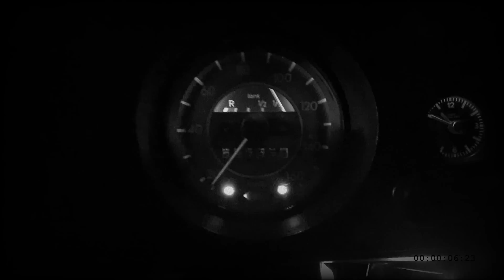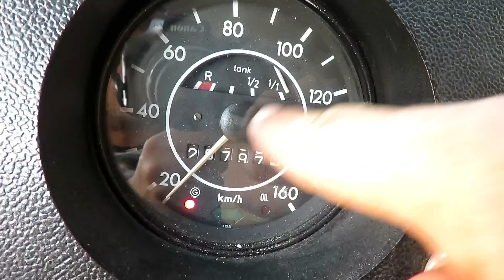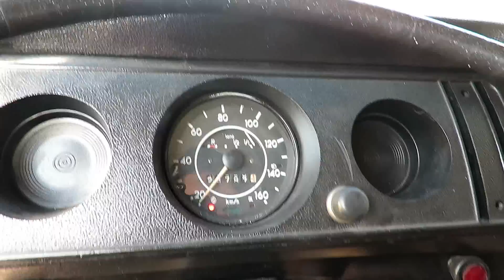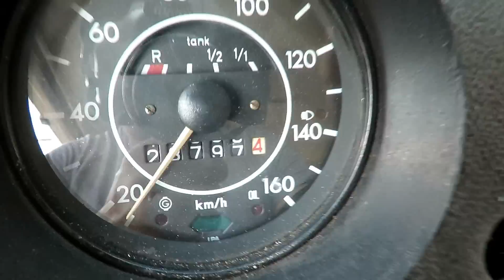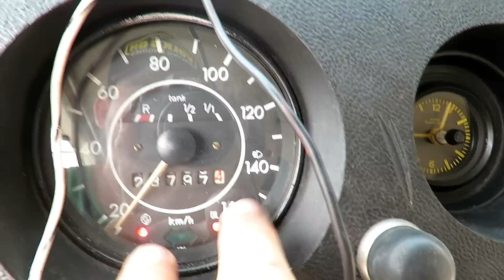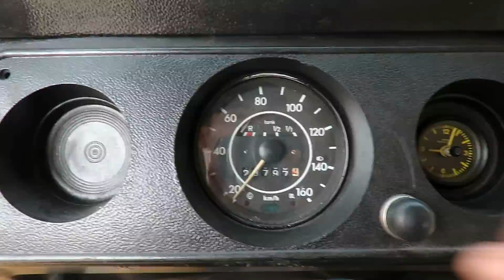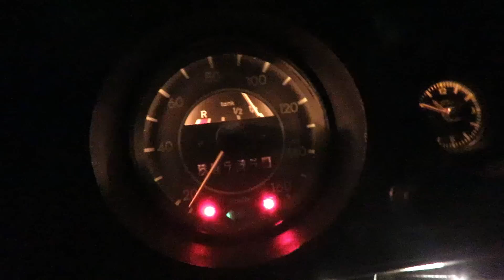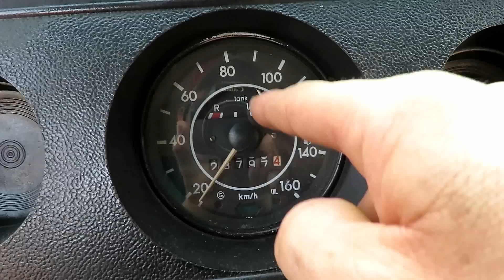Le hice lo eléctrico a la combi que trajimos de Guadalajara hace 2 años/así quedo| De Tocho Morocho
saludos a toda la banda vochera!!
APOYA A ESTE CANAL $$$$
¿Quieres hacer un donativo a mi canal?↙️↙️↙️↙️↙️↙️↙️↙️↙️↙️↙️↙️↙️↙️